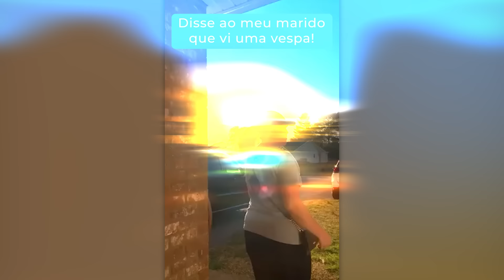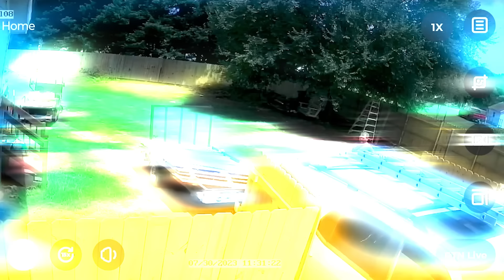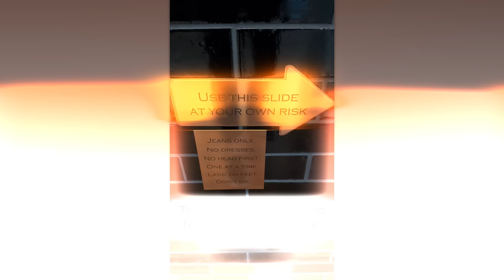60 Momentos Incríveis Gravados Pelas Câmeras de Vigilância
Um carteiro atleta, um castigo por ferir um cachorro e algumas boas pegadinhas. As câmeras de vigilância capturaram tudo isso e muito mais só para você!